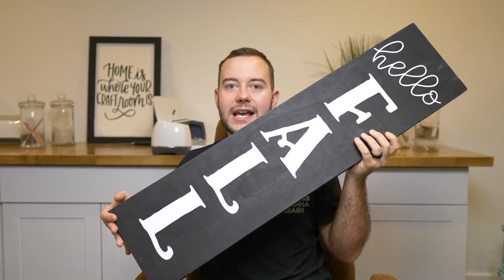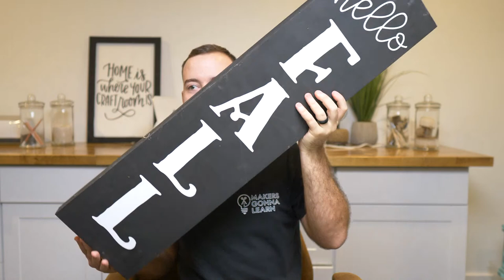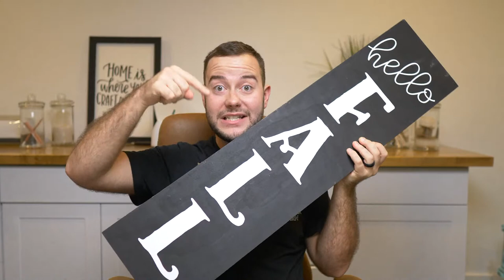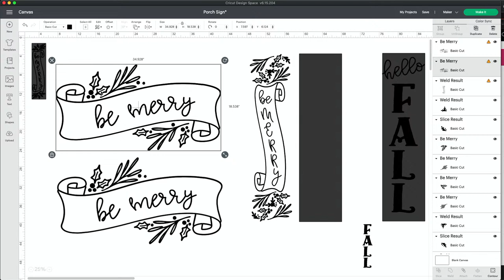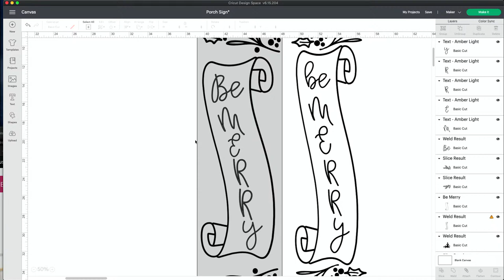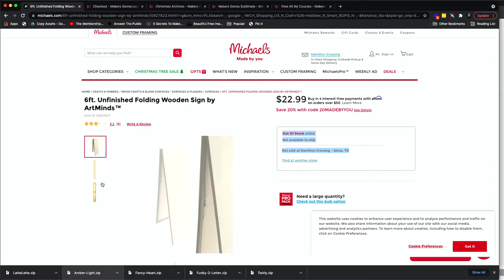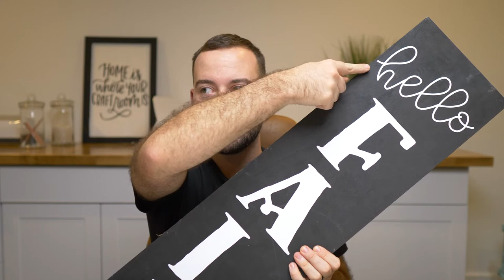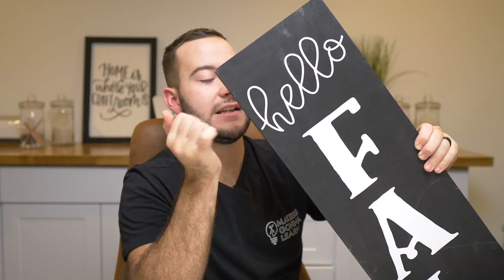MASSIVE Giveaway Week: Make The Ultimate Cricut Porch Sign - With a Twist!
🖨🎉Grab Makers Gonna Sublimate for $70 OFF! PRE SALE EXCLUSIVE!

Our Favorite Cutting Mats
Our Favorite Weeding Tool